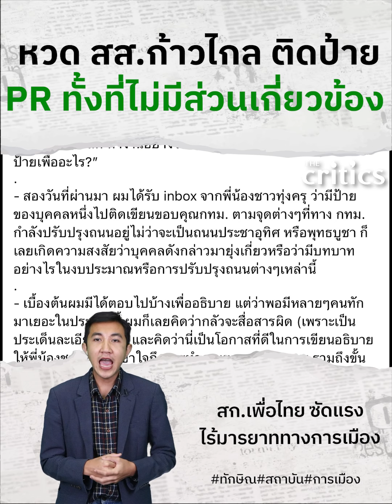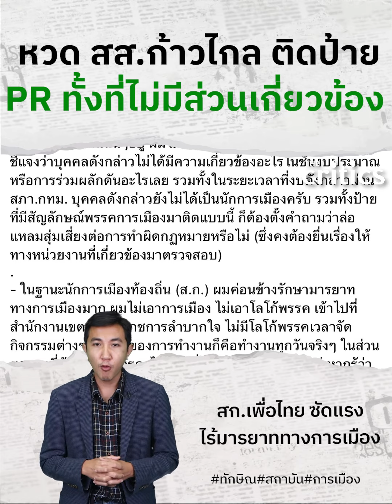ส.ก.ไอซ์ เด็กเพื่อไทย ฟาด ส.ส.ก้าวไกล ไม่เกี่ยวงบลงพื้นที่ จุ้นมาติดป้าย ซัดแรง! ไร้มารยาท